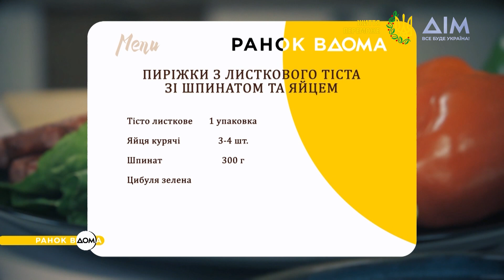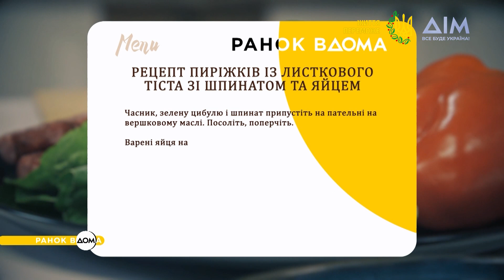Пиріжки з листкового тіста зі шпинатом та яйцем: смачний сніданок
Сьогодні на сніданок кулінарний експерт Чаба Бакош пропонує приготувати смачні пиріжки з листкового тіста. На їхнє приготування ви не витратите дуже багато часу, але отримаєте максимум задоволення.
Цей рецепт може стати у нагоді після Великодня, коли у вас залишаться варені яйця. Обов’язково повторюйте страву на своїй кухні та смакуйте із задоволенням.